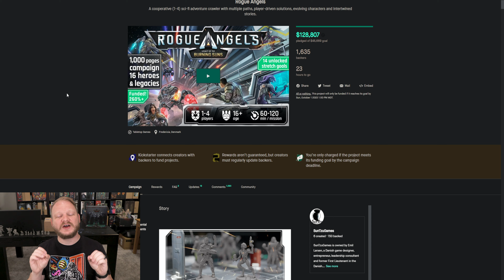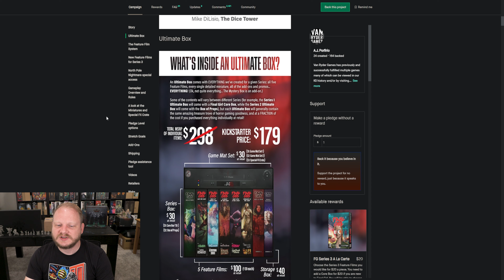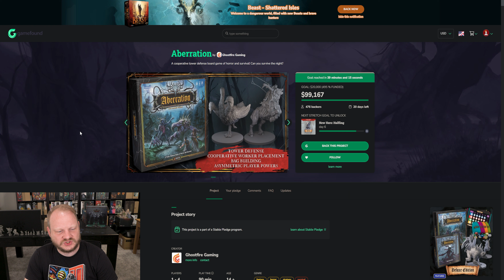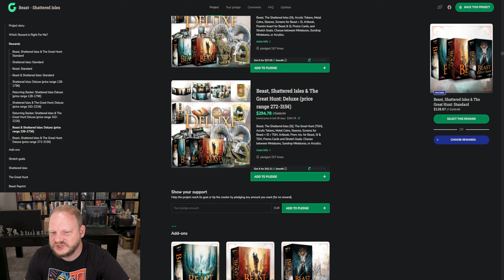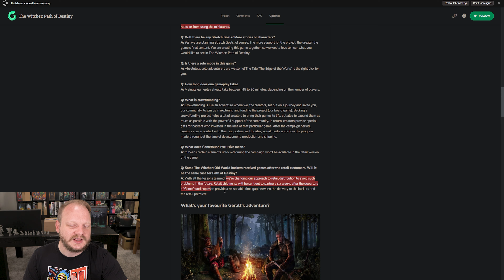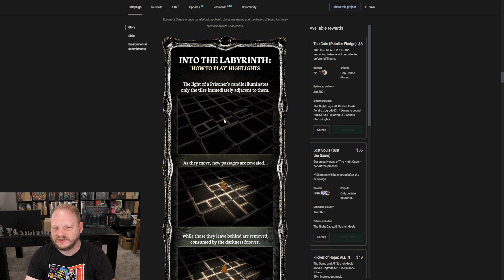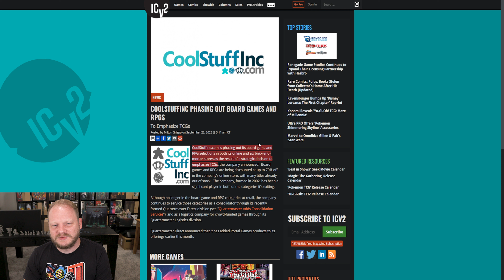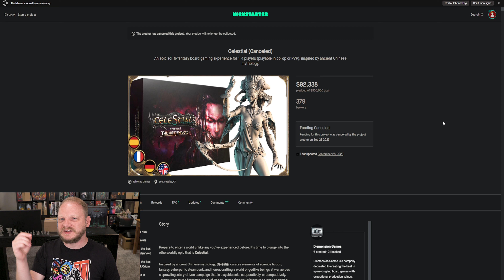Dev responds to Mythic Games! Board games are dead at CoolStuffInc? New campaigns!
0:00 Intro
0:26 Rogue Angels
1:19 The Shivers Expansions
3:49 Founders
6:18 Final Girl Series 3
9:18 League of Dungeoneers
10:35 Aberration
14:53 Dragon Eclipse
16:59 Beast - Shattered Isles
18:57 Cretaceous Rails
20:59 Ancient Blood
21:40 The Witcher: Path of Destiny
23:49 Gamefold
29:39 The Night Cage Shrieking Hollow
31:16 DCeased
32:49 Cthulhu: Dark Providence
33:13 Sheol 2.0
33:37 Red Hook responds to Mythic Games
35:54 Cool Stuff Inc no board games
38:37 Stormsunder
41:46 Celestial